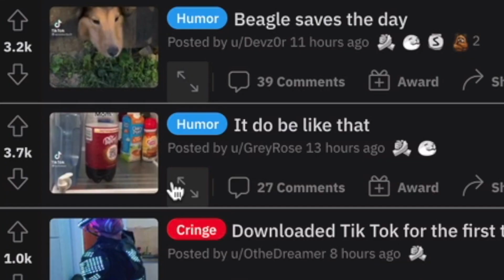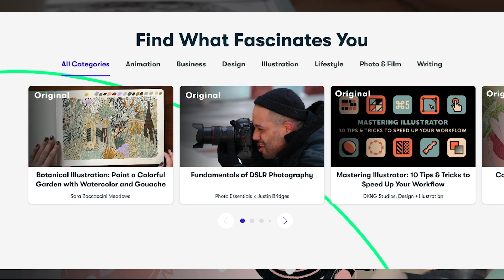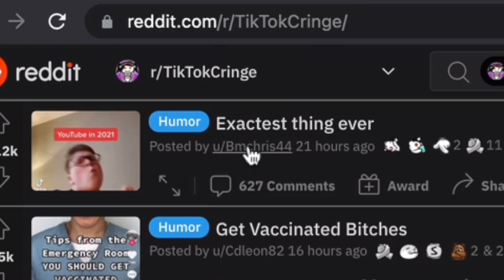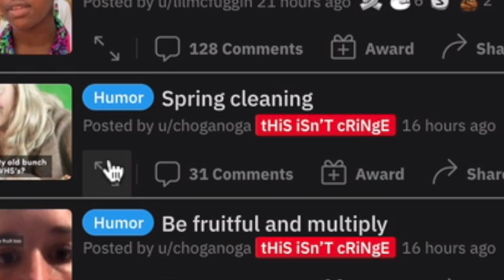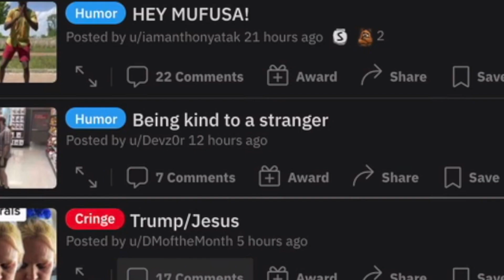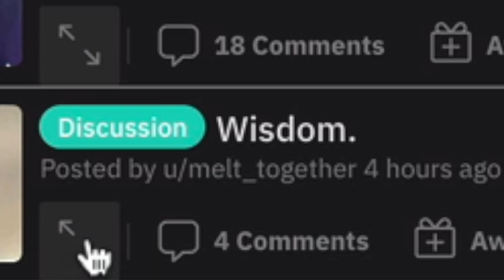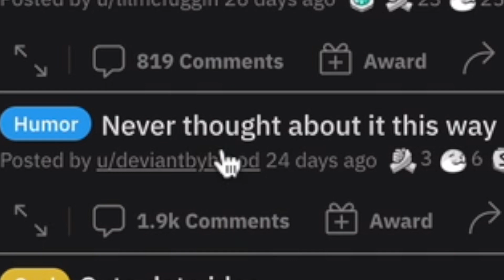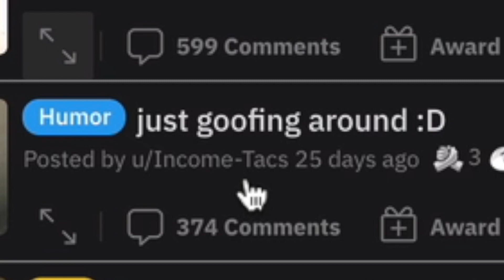Explaining Why TikTok Is Cringe